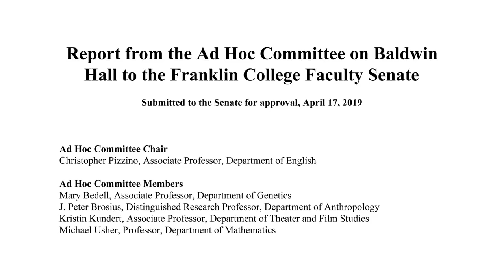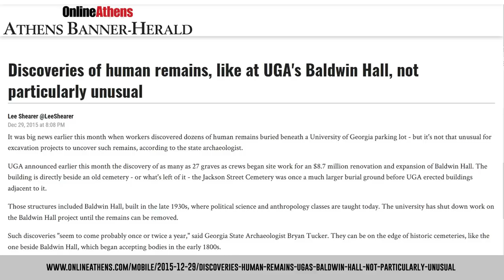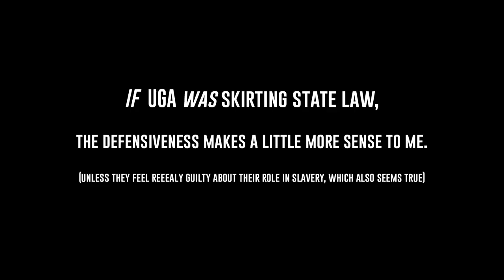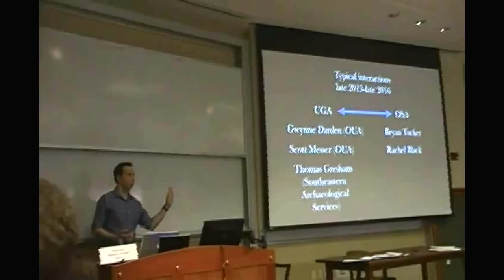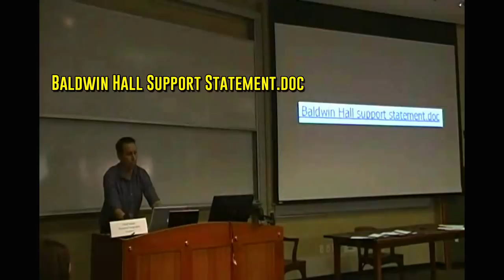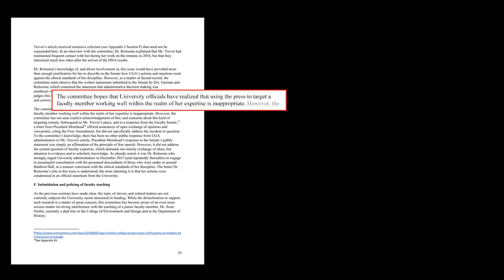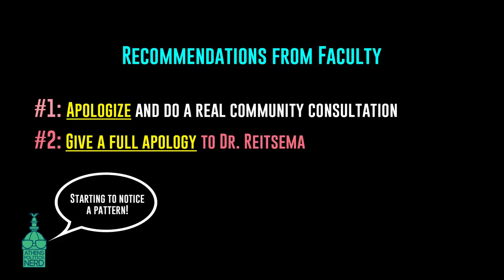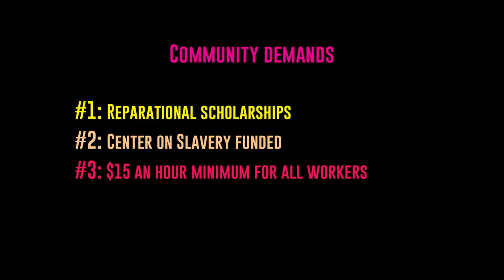UGA Faces the Judgement of History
According the Franklin College Faculty Senate committee on Baldwin Hall, “UGA stood behind a rigid narrative of half-truths that were not credible and that certainly will not withstand the judgement of history.”

Ouch! What led them to this conclusion?

My thanks to filmmaker Joe Lavine who provided advice in the making of this video. If you get a chance to see his documentary, Below Baldwin, I highly recommend it! There is so much more to this story than a 10-minute video has room for.

Athens Politics Nerd will keep you up to date with local news, politics, events and progressive policy options for the Athens, Georgia area. APN is funded only by individual donors like you and is completely independent.